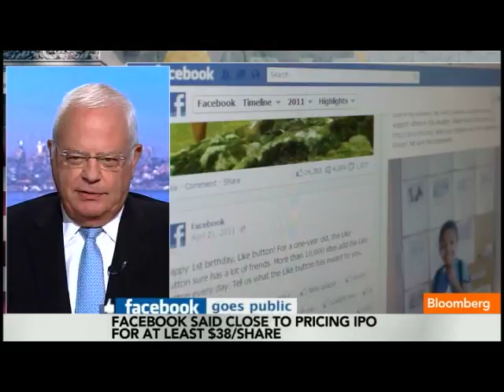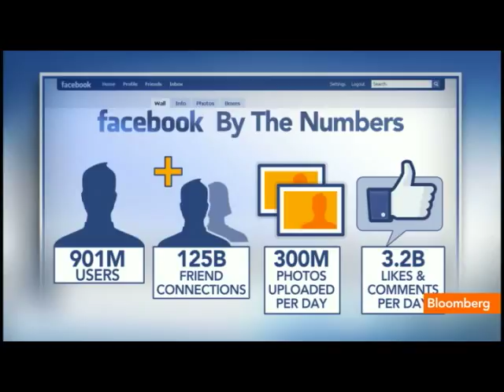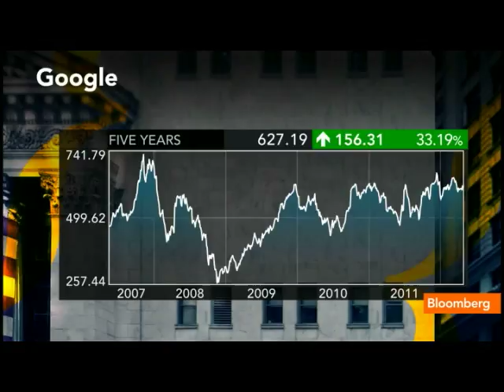Doll on Facebook IPO, Outlook for Company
May 17 (Bloomberg) -- Dixon Doll, co-founder of venture-capital firm DCM Inc., talks about Facebook's Inc.'s initial public offering and the outlook for the company.
      Doll speaks with Adam Johnson and Trish Regan on Bloomberg Television's &quot;Street Smart.&quot;  Todd Schoenberger, managing principal at BlackBay Group, also speaks. (Source: Bloomberg)